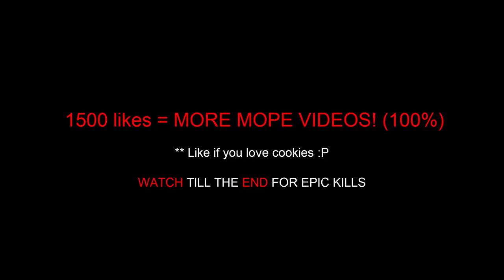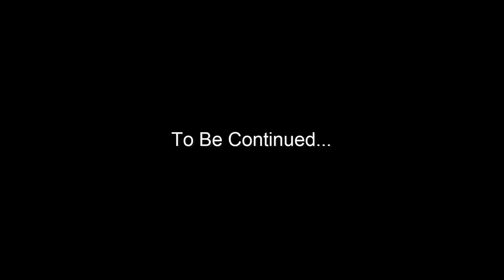MOPE.IO T-REX UPDATE + *GLITCH* | MOPE.IO NEW ANIMALS TIGER, GIRAFFE & T-REX(mope.io update)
MOPE.IO (MOPE IO) NEW UPDATE WITH DINOSAURS! MOPE.IO NEW ANIMALS T-REX, TIGER, GIRAFFE IN MOP.IO New update and Mope.io GLITCH where rhinos can one shot kill other animals (it is a bug, glitch in Mop.io). MopeIO Like .IO games Starve.io (Starve IO), Wormax.io (WORMAX IO), MooMoo.io (MooMoo IO), Slither.io (Slitherio, Slither io), Wormate.io (Wormate IO), Deeeep.io (Deeeep IO), Zombs.io (Zombs io, Zombies IO), Doomed.io Paku.io Foes.io (Foes IO). Walkthrough and review new io games. Funny  game for  cheats and review (new) without a hack (cheats) trying to beat the world record. Games  for fun ren's games!

Play online Mope io: (better than IO games Paku.io Slither.io Wormax.io, MooMoo.io Wormate.io Deeeep.io Zombs.io Diep.io Agar.io Rusher.io Starve.io Pikes.io Puerman.io Timabro.io Creatur.io Foes.io)